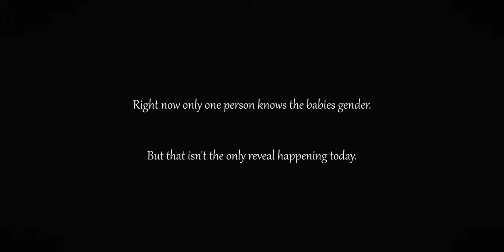Baby Brodie Gender Reveal// Oct. 3rd 2021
Congratulations to the future Mr. and Mrs. Brodie, and Malani Rose.

Instagram.com/MartinRMcGowan

More here:
MartinRMcGowan.com